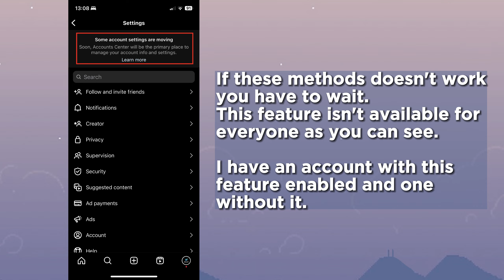How to Fix Instagram Messenger Update Not Showing Fast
Are you in a hurry to fix the Instagram Messenger update not showing up? We understand how frustrating it can be when you can't use your messaging app, so we've got a fast solution for you! In this video, we'll show you how to fix the issue in just a few quick steps. Our guide is designed to be simple, easy to follow, and effective. Whether you're using Android or iOS, we've got you covered. You won't have to waste any more time trying to figure out what's wrong with your Instagram Messenger – watch our video now and fix the issue fast!